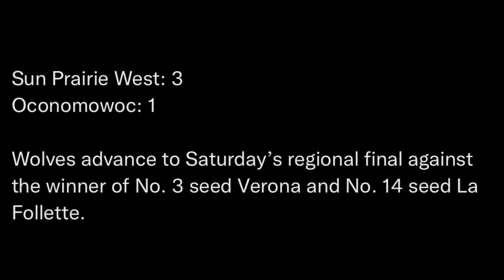Sun Prairie West vs. Oconomowoc High School Soccer Playoff Highlights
Sun Prairie West moves on to the Regional Final at Verona

Sun Prairie West defeats Oconomowoc 3-1